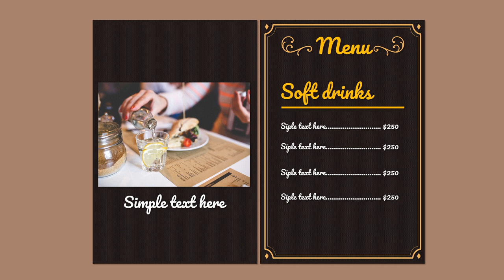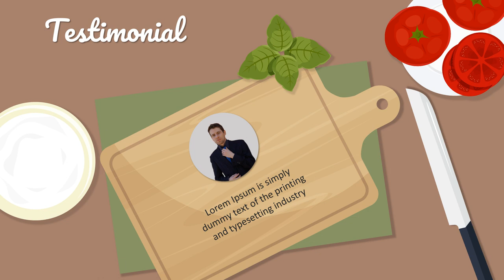Sensasi Kuliner; Aksi Ajakan Menikmati Ragam Makanan Tradisional, dari Pedas hingga Manis! ; Iklan M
Jasa Edit Video Promosi / Sensasi Kuliner; Aksi Ajakan Menikmati Ragam Makanan Tradisional, dari Pedas hingga Manis! ; Iklan M atau

Daftar Isi
00:00 - Cara Edit Video Ayo Jelajahi Kelezatan Nusantara bersama Makanan Tradisional Indonesia!
00:10 - Contoh Iklan Makanan Tradisional Indonesia!
00:18 - Contoh Video Promosi Makanan Tradisional Indonesia!
00:25 - Contoh Konten Pemasaran Makanan Tradisional Indonesia!
00:35 - Cara Promosi Jasa Edit Video Pemasaran